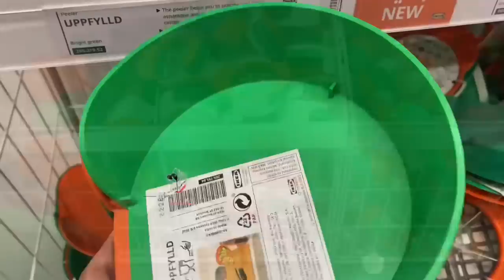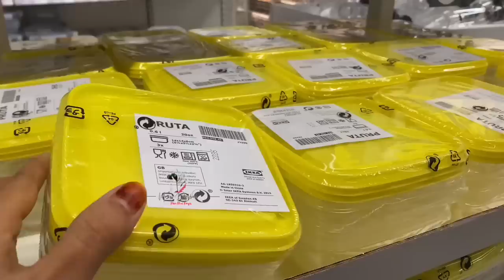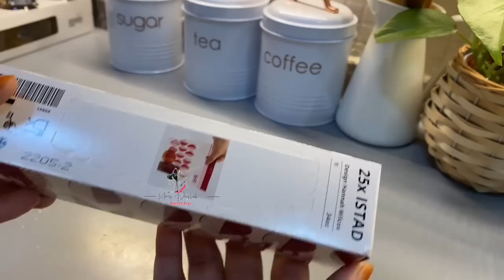വിലകുറഞ്ഞ Ikea Products കാണണ്ടേ | New & Budget Friendly Shopping at IKEA | Pudding | IKEA Items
Pudding :-
whipping cream 1cup
peanut butter1tbsp
sugar 3/4 cup
butter 1&1/2 spoon
cream 1/2cup
bread
rusk
crushed nuts
water 2tsp